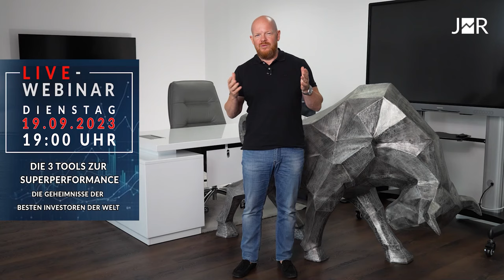Fußballprofi Kevin Kuranyi: Glaub an dich und mach immer mehr als die anderen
Veränderungen vom Negativen zum Positiven können überraschend schnell eintreten, wie aktuelle Entwicklungen im deutschen Fußball zeigen. In meinem Interview mit Kevin Kuranyi erhältst du wertvolle Tipps, um deine persönliche Erfolgsgeschichte zu gestalten.

0:00 Intro
1:37 Fleiß oder Talent?
3:06 Plan-B & Investments
4:49 Größter Fehler
5:12 Aktienhandel
5:47 Kostenfreies Webinar